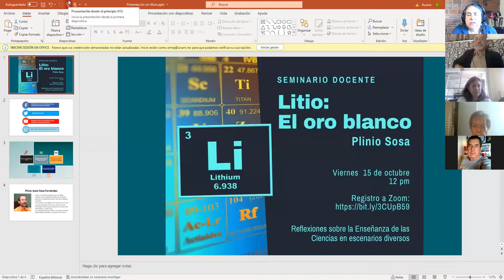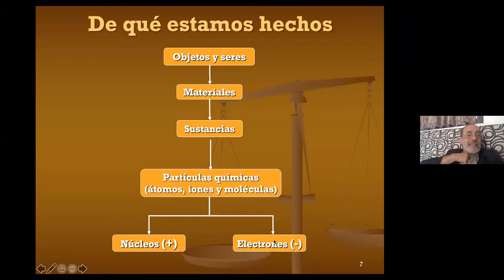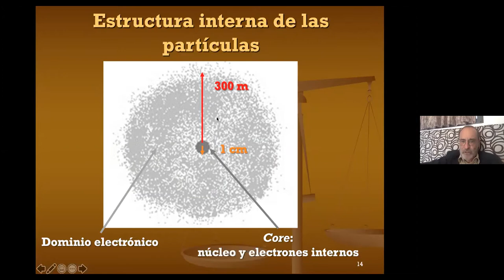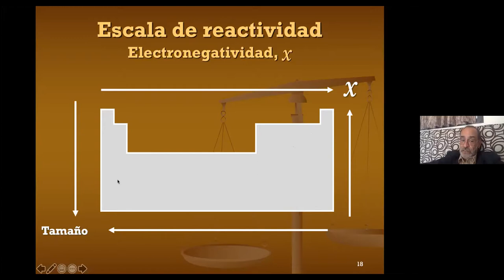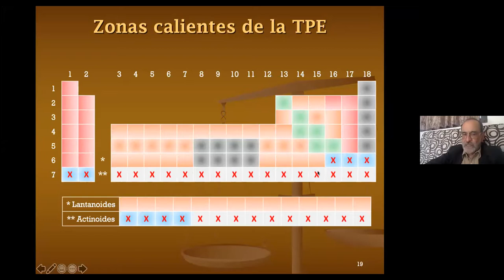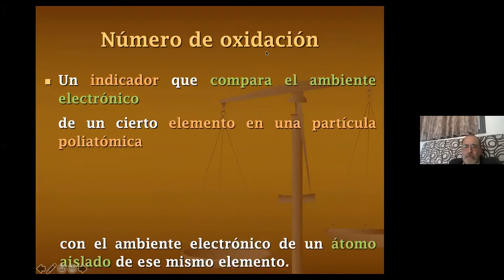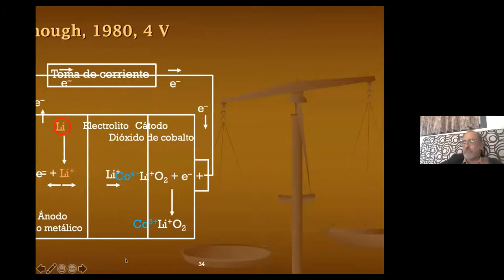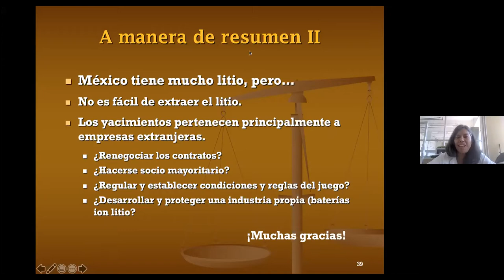Li: El oro blanco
La charla que presenta el Dr. Plinio Sosa, profesor de la Facultad de Química de la UNAM, dentro del SeminarioDocente, se titula "Li: el oro blanco".